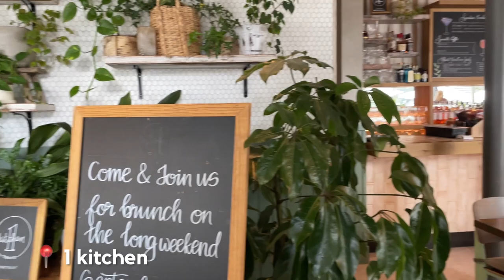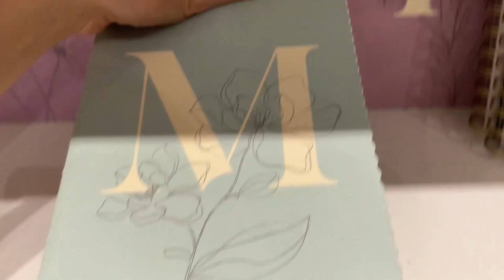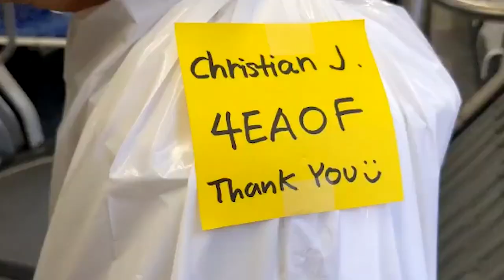20 SOMETHING DIARIES | Bridesmaid proposal, alone time, Tom Misch concert, cooking pancakes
I caught up with old friends, my best friend asked me to be her bridesmaid, went to the Tom Misch concert, tried a new restaurant, mall errands, and made banana pancakes for the first time!

🐚 about me
Hi there! I'm Miranda and I'm from Toronto! I share videos on weekly vlogs of my life. Thank you for reading this far and hope you enjoy :).